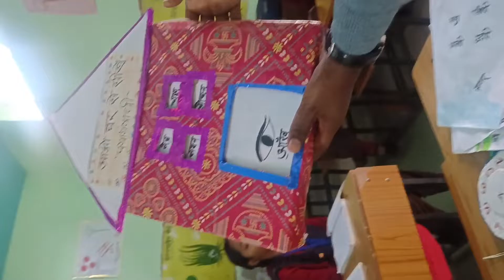TLM for UPS,by UPS AllipurTandwa,Behndar.